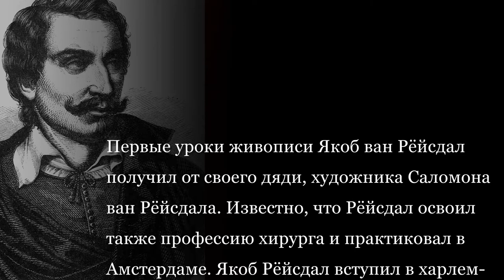Jacob van Ruisdael (1628-1682)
Первые уроки живописи Якоб ван Рёйсдал получил от своего дяди, художника Саломона ван Рёйсдала. Известно, что Рёйсдал освоил также профессию хирурга и практиковал в Амстердаме. Якоб Рёйсдал вступил в харлемскую гильдию художников в 1648 г., с 1659 г. стал гражданином Амстердама. Талант художника не был в должной мере оценён при его жизни.
(Музыкальное сопровождение: Johann Pachelbel (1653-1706) - Canon And Gigue For 3 Violins And Continuo In D Major)